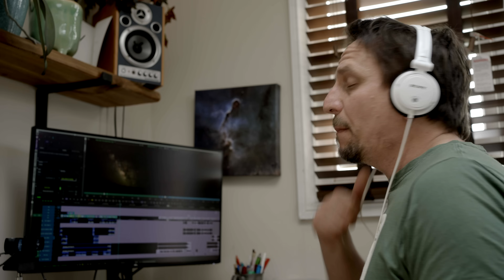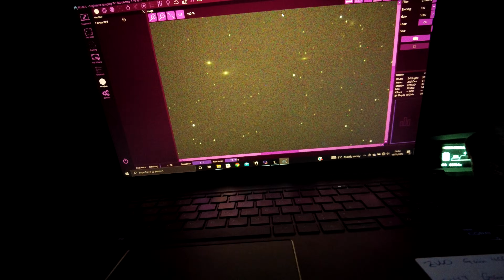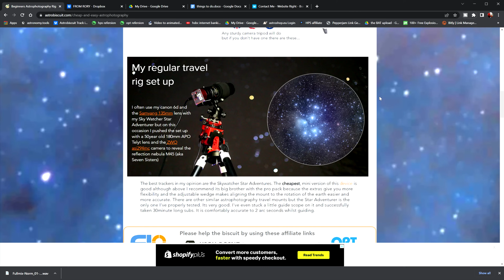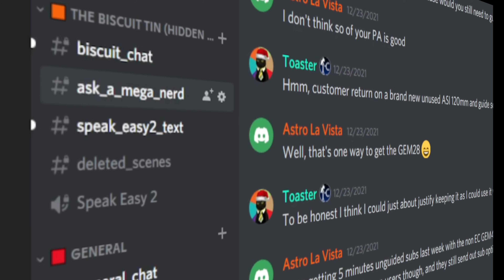I Destroyed My Telescope in a Storm... Then Built Something BETTER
What is the best portable telescope for astrophtography? To escape the UK's HORRENDOUS weather the biscuit man wants to put together the ultimate astrophotography travel rig; a telescope with a resolution of 2arcseconds which fits in a suitcase. If successful biscuit and bunny will take it on an astro trip to the Canary islands.

COLLECTION POT for the Ultimate Travel Rig v2 (thank you so much)